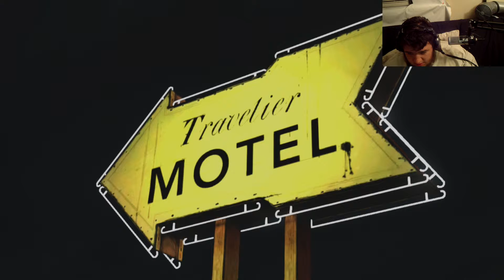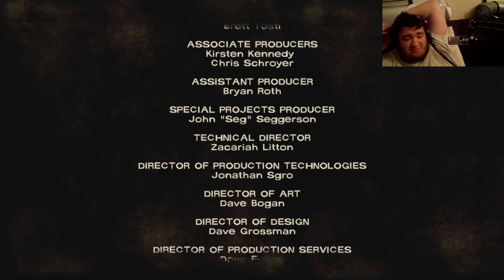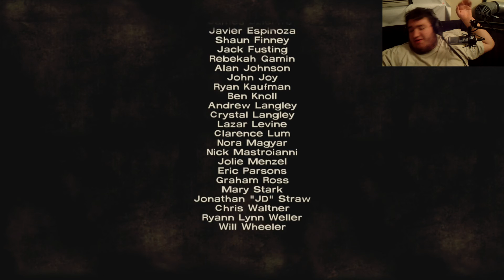The Walking Dead Game Ep 1 #6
▼Friends Channels▼

(Achievement Unlocked 15G)
 you reached the bottom of the description